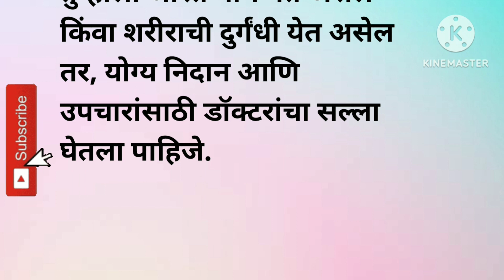उन्हाळ्यात घामाचा वास आणि त्याचा त्रास कमी करायचा असेल तर हे ७ नियम पाळा